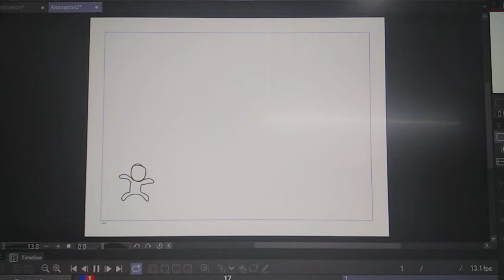Jump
This sucks ok?